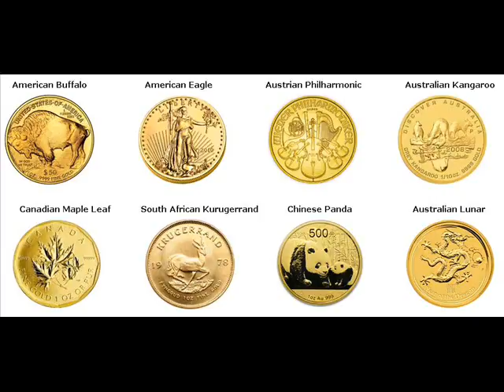Rare Gold Coins For Sale Loxahatchee Groves Palm Beach Florida